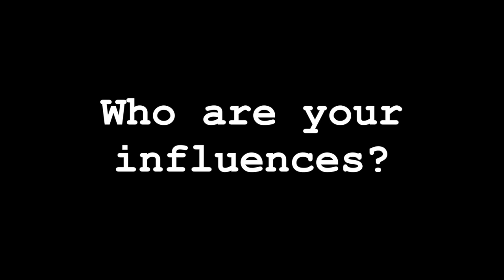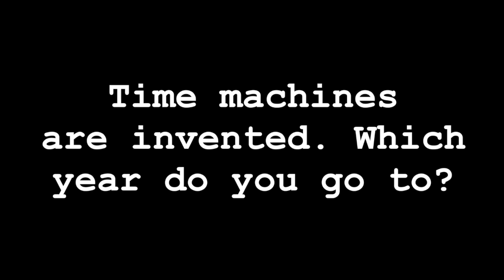Meet Nick Austen Interview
Meet The Austens own very talented Singer/Songwriter: Nick Austen as she answers all the tough questions!